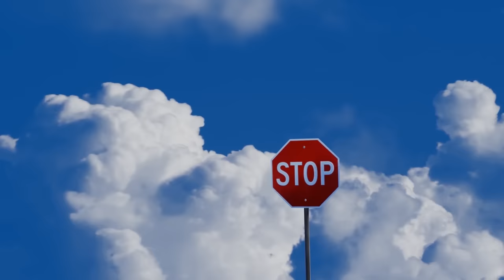Discover the Secret to Finding Love Again After Heartbreak - Christian Edition!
Can you truly Love Again After Heartbreak? Find out the Christian way!

In this video, we delve deep into the journey of healing from heartbreak as a Christian. Are you struggling to pick up the pieces after a broken relationship? Do you wonder how to trust again and open your heart to love once more? You're not alone. Join us as we explore the transformative power of faith and discover the secrets to finding love again after heartbreak.

In this comprehensive guide, we draw from the timeless wisdom of Scripture and share practical insights to help you navigate the path to healing and restoration. From acknowledging your pain to extending forgiveness and rebuilding trust, we provide actionable steps to guide you through the process of healing.

But healing from heartbreak isn't just about moving on—it's about moving forward with hope and faith. We'll explore how to guard your heart, seek God's guidance, and embrace the possibility of love again, all while trusting in His perfect timing and plan for your life.

Whether you're grappling with the aftermath of a breakup, betrayal, or loss, or simply seeking encouragement and support in your journey toward healing, this video is for you. Join us as we uncover the secret to finding love again after heartbreak—the Christian way.

Together, let's embrace the promise of healing and restoration that awaits us in Christ.

We would soon open our gift shop to the public and as a member, you get massive discounts